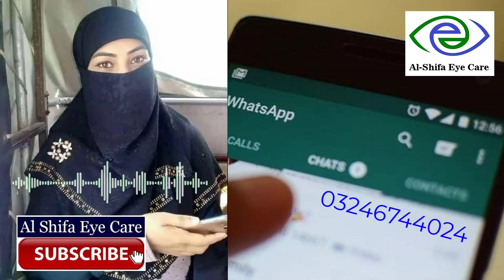Squint (Bhengapan) Patient Feeling After Successful Squint Correction Surgery | Bhengapan ka ilaj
Squint (Bhengapan) Correction Specialist In Pakistan